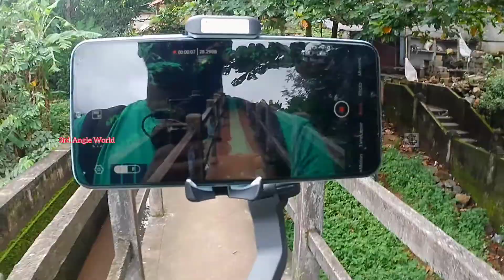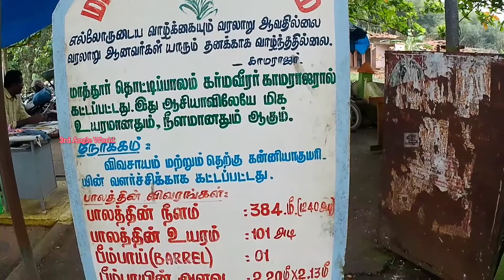Mathur Hanging Bridge| Kanyakumari pride😎| Vlogging & Exploring| தமிழ்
Feel the real experience by visiting the the Asia longest bridge.